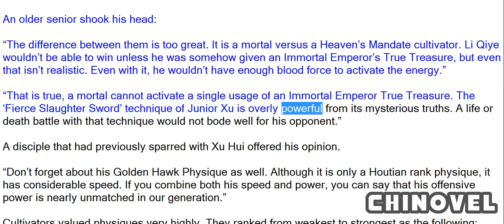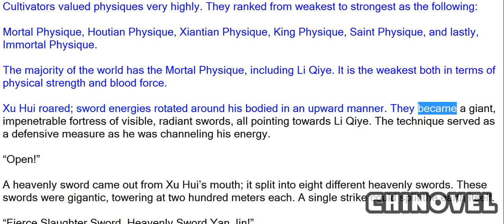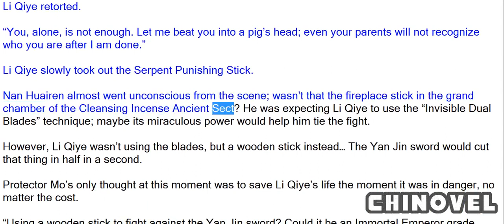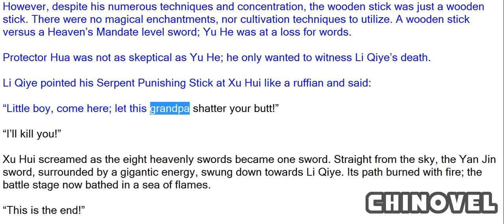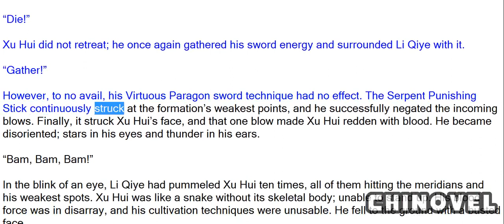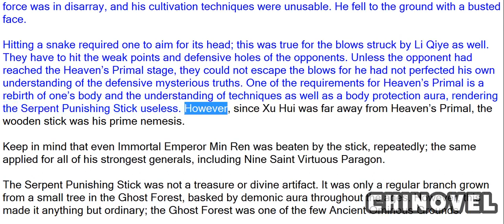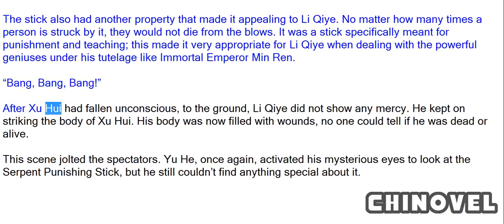Emperor's Domination, Chapter 17 Demon King Lun Ri 1